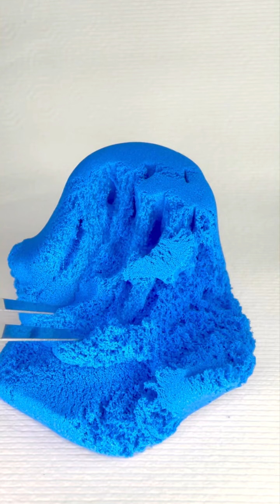Kinetic Sand Cutting Squish Best of Shorts Compilation ASMR Sounds Satisfying Relaxation Video